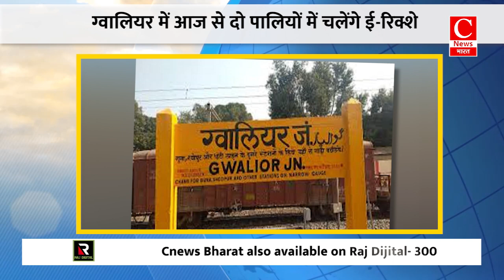आज प्रधानमंत्री नरेंद्र मोदी करेंगे वाराणसी का दौरा || Cnews Bharat